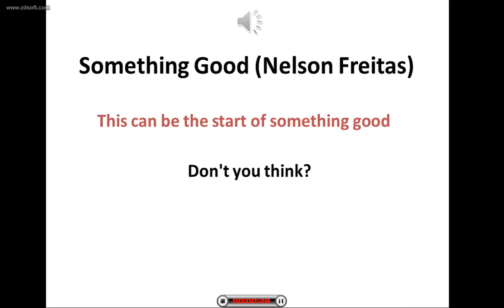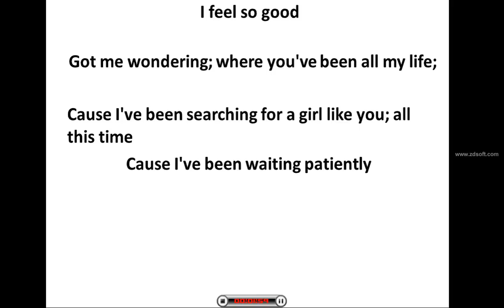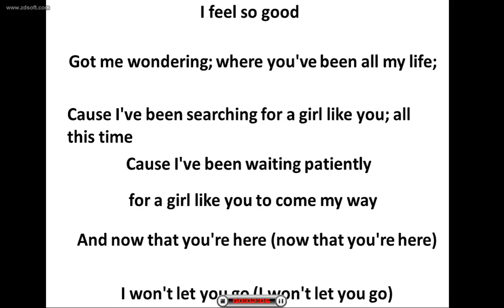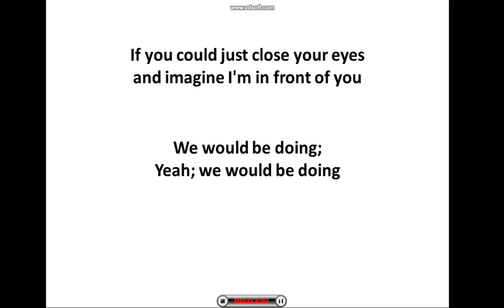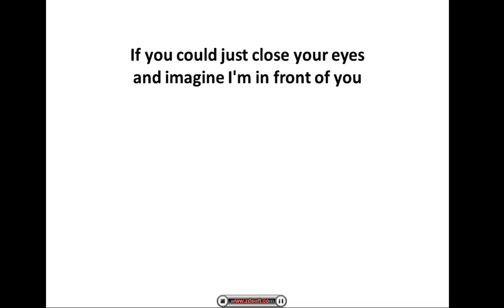Nelson Freitas- something good Lyric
Album "Elevate 2013"